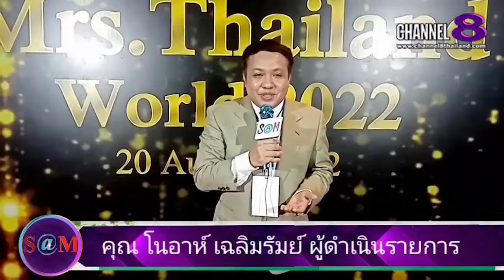TheSaMET!NEWS : มิ้งค์​ ร่วมกล่าว​ใน​งาน​ประกวด​ Mrs.Thailand​ World​ 2022​